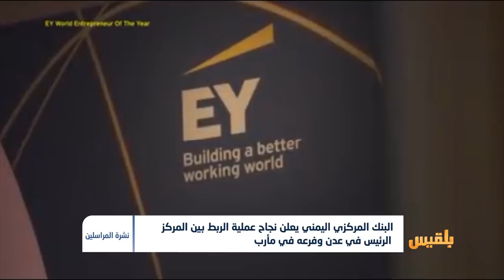البنك المركزي يعلن نجاح عملية الربط بين المركز الرئيس في عدن وفرعه في مأرب|تقرير: مراد العريفي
أكد البنك المركزي اليمني نجاح عملية الربط بين المركز الرئيس في العاصمة المؤقتة عدن وفرعه في محافظة مأرب.
وقال البنك في بيان له إن الفريق الفني تمكن من ربط النظام وتطبيق بعض العمليات التجريبية بنجاح.
وأضاف أن هذه الخطوة تأتي ضمن خطوات سعي البنك المركزي لتفعيل سياسته النقدية في جميع المحافظات المحررة، وإدارته لحسابات الحكومة وفقا للقانون...